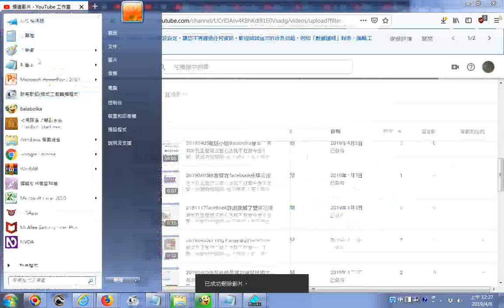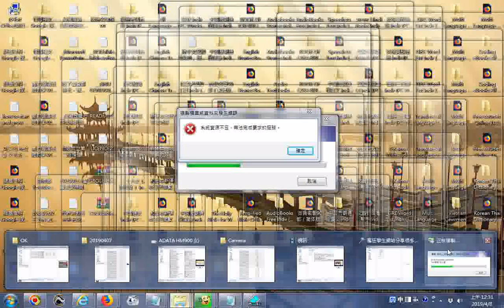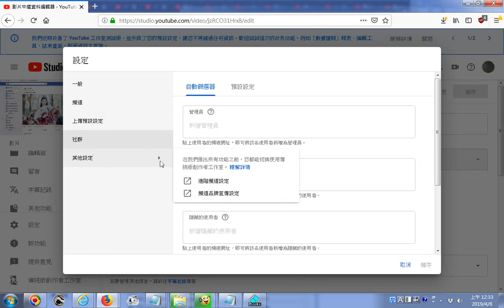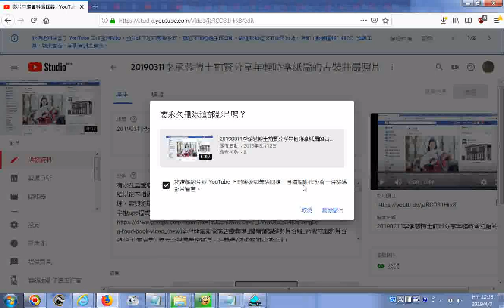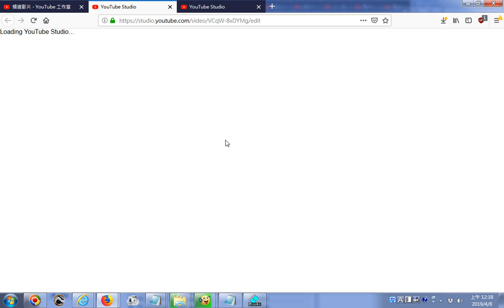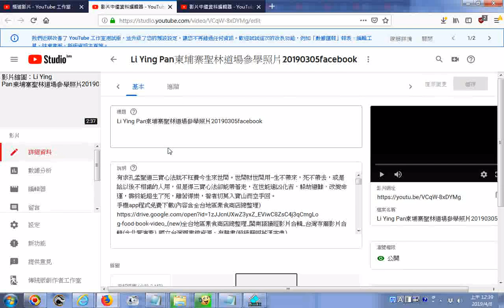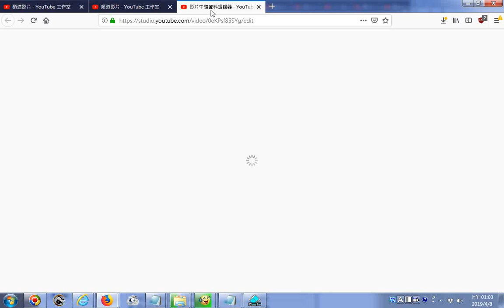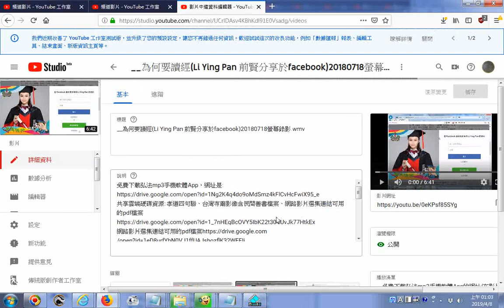上傳YOUTUBE的影片標題勿含人名除非不怕人知道者 20190407刪除過程螢幕錄影